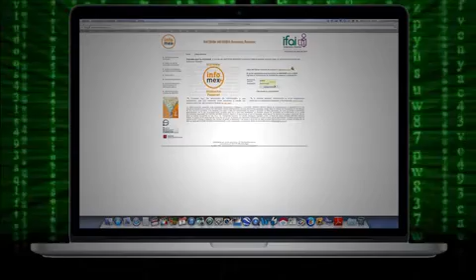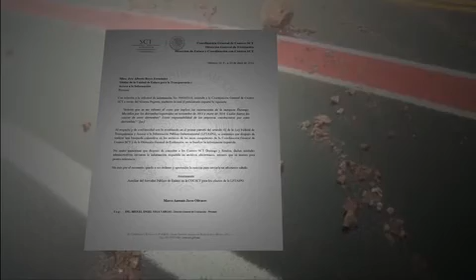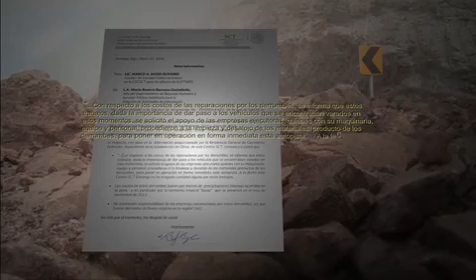Reportaje: Dudas razonables de la súper carretera a Mazatlán